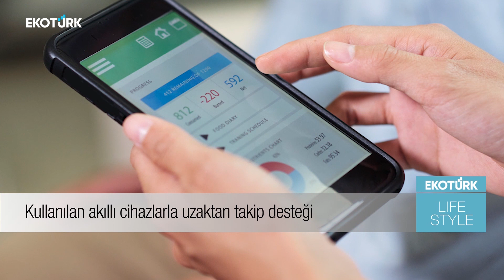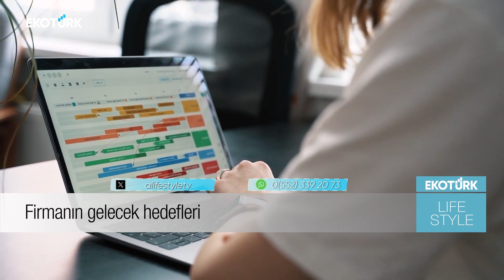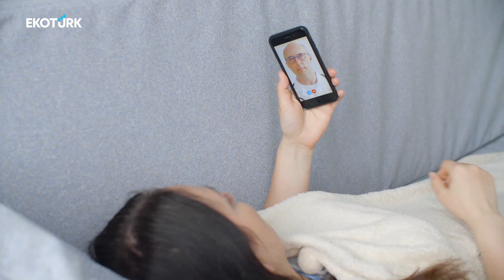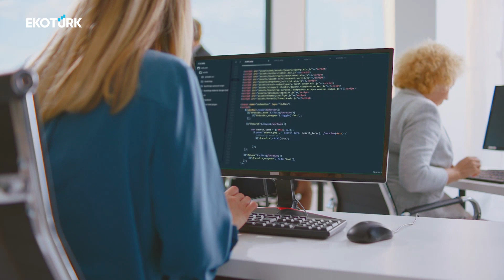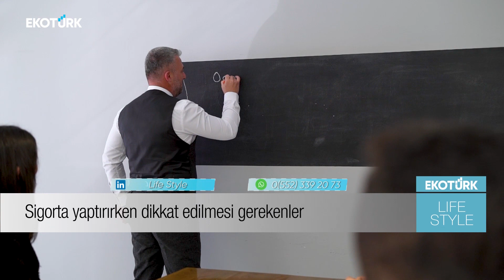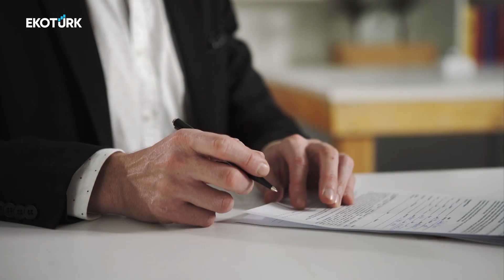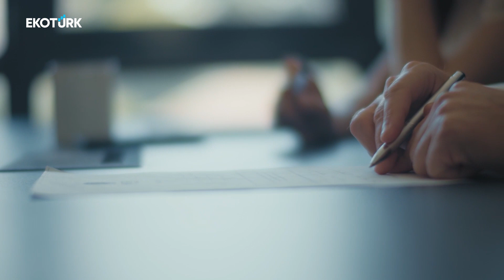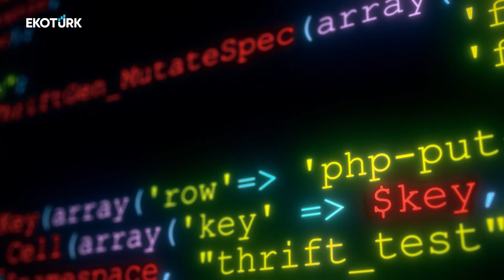Life Style 14.Bölüm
HER  HAFTA FARKLI SEKTÖRLERDEKİ ÖNE ÇIKAN TRENDLERİ, EN SON YENİLİKLERİ VE
EN DEĞERLİ BİLGİLERİ KEŞFETMEYE HAZIR MISINIZ?

RENKLİ, ÖZGÜN VE KAPSAMLI İÇERİĞİYLE YAŞAMIN TÜM RENKLERİNİ LIFESTYLE'DA YANSITIYORUZ.

AYCAN GÜL, ALANINDA UZMAN KONUKLARIYLA KÜLTÜR SANATTAN MODAYA, SAĞLIKTAN TEKNOLOJİYE, EĞİTİMDEN MİMARİYE, GÜNDEMİN NABZINI EKOTÜRK EKRANLARINDA TUTUYOR.

HAYATIN HER ALANINA DOKUNAN PROGRAM LIFESTYLE HER PAZAR 12'DE EKOTÜRK'TE...